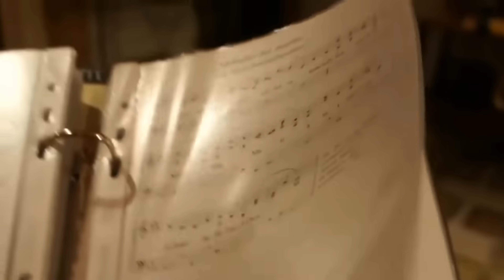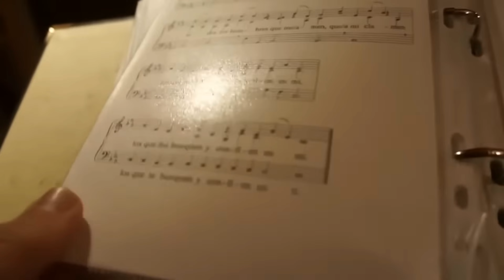Harpa Dei: Song of the Cloak of Our Lady of Guadalupe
🎵 To view the lyrics of the song in Spanish or English, turn on subtitles in the YouTube settings and select your preferred language.

The devotion and praise to the Virgin of Guadalupe. This song is a hymn in honor of the Virgin Mary in her apparition as Our Lady of Guadalupe, patroness of Mexico and empress of America. Through music and lyrics, it seeks to express love, veneration, and spiritual connection with the Virgin Mary, highlighting her role as an intercessor and protector. The song pays tribute to the Virgin of Guadalupe, emphasizing her importance in the Catholic faith and her presence as a mother and spiritual guide. Enjoy this beautiful hymn that honors the Virgin of Guadalupe and deepens your Marian devotion.

Text of the Nican Mopohua, interpreted by @HarpaDeiMusic.

Experience the beautiful song "Harpa Dei · Canto del Manto Nuestra Señora de Guadalupe." This traditional Tilma song honors Our Lady of Guadalupe and will fill your heart with joy and devotion. Don't miss this captivating performance!

Harpa Dei channel is reserved for the performing of Musica Sacra. The members of the choir Harpa Dei are three sisters and one brother in blood as well as in spirit. All this music is for the glory of our Heavenly Father and to collect and show the richness of the musical answers of the peoples to the event of the coming of our Lord into this world. Most of the songs are traditional liturgical songs sung in the language in which the song was written. Of course there is a difference between the original singing and the style of Harpa Dei. But one can always perceive the "taste" of the original song - sometimes the version of Harpa Dei might be even more beautiful because of the spiritual dimension. Anyway, the richness of those different songs invites to listen and to get in touch with the Spirit of the Lord! May this Musica Sacra help to discover and enjoy the beauty and goodness of our Lord!